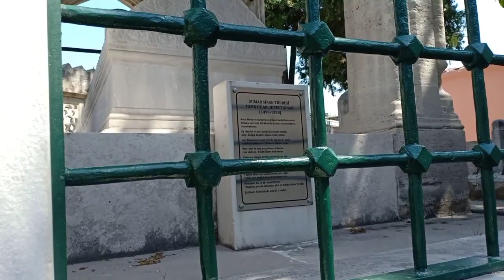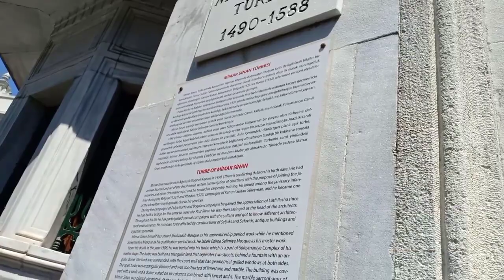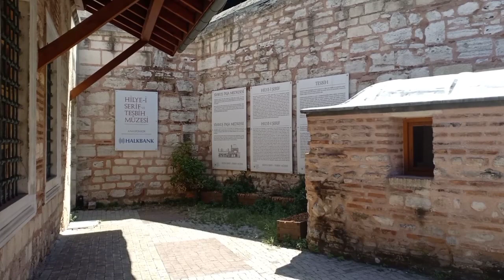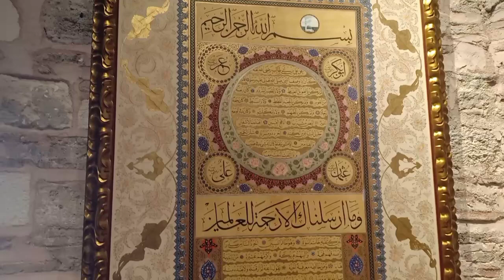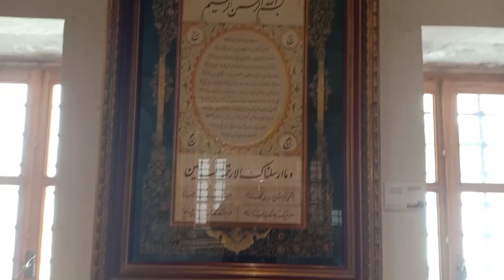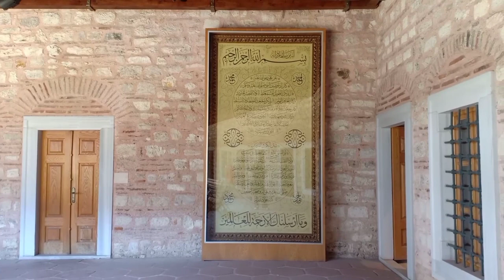MAKAM MIMAR SINAN YANG DULUNYA DAN MADRASAH SULAIMANIYE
Sudut lain dari Masjid Sulaimaniye adalah bahwa Arsitek andalan Ottoman Mimar Sinan juga dimakamkan di area masjid, tepatnya di salah satu sudut pagar masjid dekat dengan area parkir pintu masuk Masjid.
Mimar Sinan hidup selama sekitar 100 tahun (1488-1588), selama hidupnya Sinan membangun sekitar 300 proyek yang luar biasa namun almarhum mendesign makamnya sendiri dengan sangat sederhana.
Sinan merupakan kepala arsitek, insinyur dan ahli matematik Ottoman untuk Sultan Sulaiman, Selim II dan Murad III